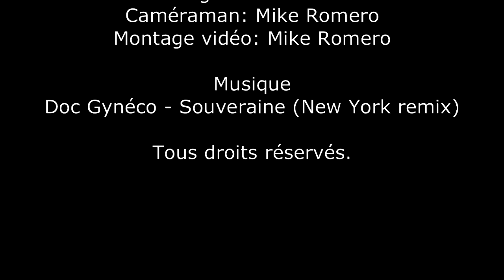Unboxing 15 - Legion of Collectors - DC TV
Unboxing 15

Legion of Collectors - DC TV

1 boîte mystère thème annoncé dans la vidéo où je garantis un Funko POP! et un T-Shirt. (5-6 items pour une valeur de 50-60$cad)

Étapes à suivre:
2. Likez la vidéo sur YouTube
3. Commentez la vidéo en répondant à la question posée
4. Partagez la vidéo sur Facebook à partir de YouTube
6. Photographiez votre collection de The Nightmare Before Christmas tel qu'indiqué dans le vidéo et postez-les sur le groupe Facebook: Les Giveaways de Romero.
7. Si ce vidéo atteint les 100 vues en 7 jours, un item supplémentaire exclusif au disquaire HVM d'une valeur de 30$ sera ajouté au giveaway.

Détails dans le vidéo